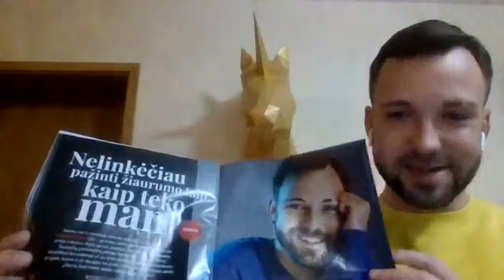Seimo savaitė: Vyriausybės priesaika, Žmogaus teisių diena ir „dvaro intrigos“